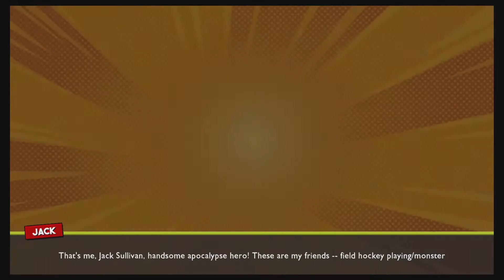The Last Kids on Earth and the Staff of Doom Gameplay (Nintendo Switch)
The Last Kids on Earth and the Staff of Doom is an all new story based on the characters and Universe of the books and Netflix show. Jack and his friends Quint, June and Dirk are the last known survivors of the apocalypse who must survive from zombies and monsters alike. Not all monsters are bad of course, some are much welcome allies and pretty friendly too, even if their appearance says otherwise.